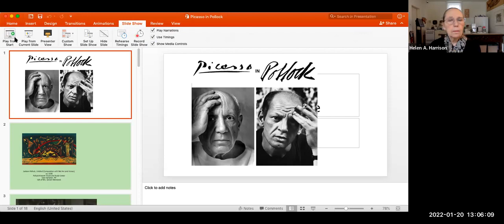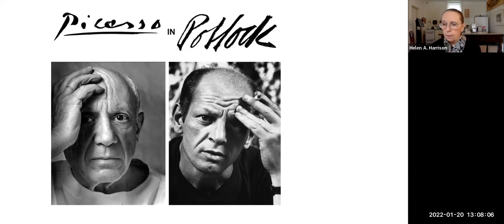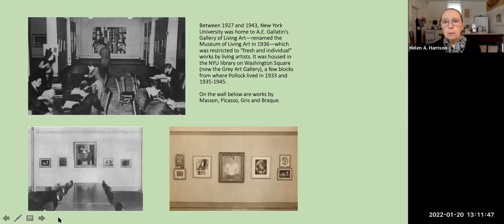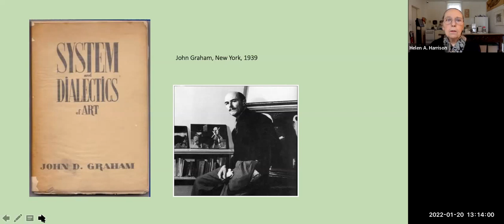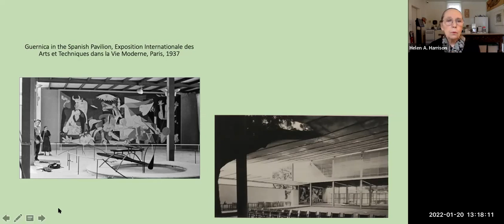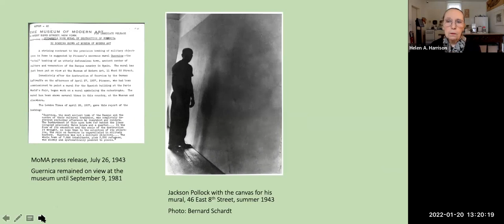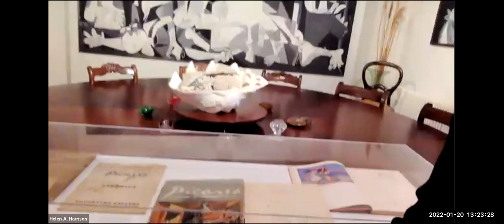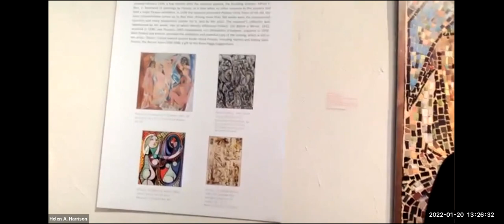OLLI at SBU Lecture Series presents: Helen Harrison 1/20/22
PICASSO IN POLLOCK

This illustrated talk, based on the recent exhibition of the same title at the Pollock-Krasner House, examines Picasso’s significant influence on Pollock, using examples of both artists’ work to illuminate that relationship.  The exhibition website is picassoinpollock.org